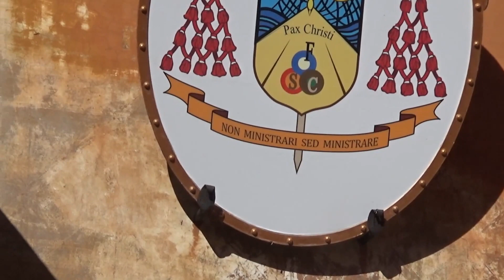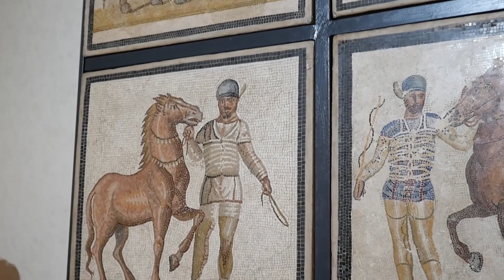Kirchen, Museen und Kirchen | Rome 2020 #2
Machen Sie sich gefasst auf die spannendsten Geschichten und schönsten Sehenswürdigkeiten Roms einzigartig aufbereitet von Rusticus Magnus und Frau Prof. Trenkwitz.